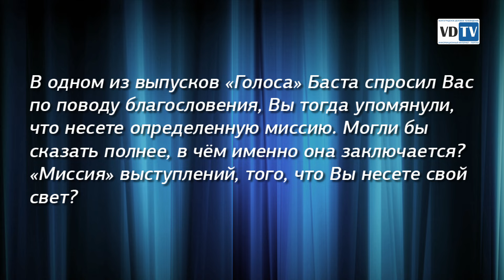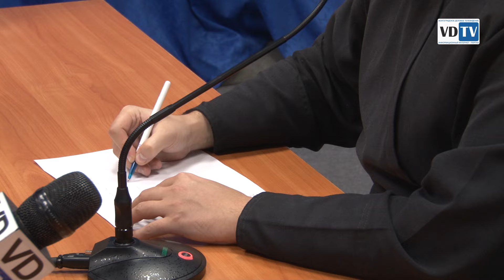«Они увидели во мне не просто священника, а новое явление», - иеромонах Фотий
Иеромонах Фотий перед своим выступлением в «Экспоцентре» провел пресс-конференцию, на которой рассказал, почему не поедет на «Евровидение» и в чем заключается его миссия. Артист прибыл в Волгоград в рамках выставки «Царицын православный – хвали имя Господне», которая проходит в выставочном комплексе.

Вопросы, на которые дал ответы в сюжете ВДТВ иеромонах:

Можете ли Вы сказать, что Ваша жизнь до проекта «Голос» и после разделилась на две части?

В одном из выпусков «Голоса» Баста спросил Вас по поводу благословения, Вы тогда упомянули, что несете определенную миссию. Могли бы сказать полнее, в чём именно она заключается? «Миссия» выступлений, того, что Вы несете свой свет?

Могли бы Вы представить нашу страну на «Евровидении»?

Идут ли Ваши гонорары, полученные на концертах, на благотворительность?

Победитель телепроекта «Голос» на концерте-встрече «Монолог» исполнил не только песни и романсы, звучавшие в телепроекте, но и другие музыкальные произведения.

Анжелика Пехтелева, Сергей Григорьев, Волгоградское деловое телевидение